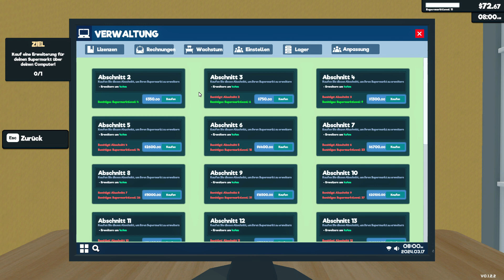Supermarkt Simulator Part 6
In zwei größen erhältlich! Meine Handynummer um mir per SMS zu schreiben:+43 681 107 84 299
Nintendo Switch kaufen
Nintendo Wii Kaufen
Nintendo Wii sensorenleiste Kaufen
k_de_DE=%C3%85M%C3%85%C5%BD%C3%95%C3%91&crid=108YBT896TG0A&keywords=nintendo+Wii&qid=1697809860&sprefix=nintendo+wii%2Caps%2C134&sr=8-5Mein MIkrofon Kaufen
Meine Tastatur
Meine BIildschirme Kaufen
Freundes Code von mir: SW-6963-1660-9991